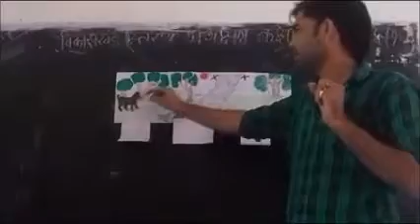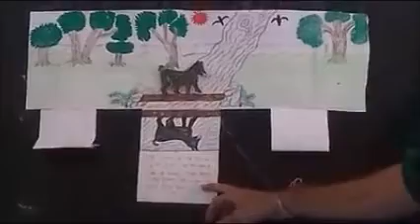चलचित्र शिक्षा पद्धति || बच्चों के इस शिक्षा पद्धति को अपनाया क्या ?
मध्य प्रदेश अंचल का एक बहुत ही अनुभवी शहर उमरिया अंतर्गत.. छोटा किन्तु दिग्गज पूर्ण शहर Bandhavgadh की बसुन्धरा मानपुर स्थित छोटा सा गाँव.. सिगुड़ी में बच्चों के लिये किया गया बेहद खूबसूरत शुरूआत शिक्षक Mr. Pradeep जी 👏👏 इसके माध्यम से बच्चों में न केवल बौधिक विकाश प्रबल होगा.. वरन बचपन से ही अनुभव बढ़ेगा.. 🎯सप्ताह के आखिरी दिन ये जरूरी है हर स्कूलों में सुचारु रूप से चलाया जाना चहिये.. ⏰